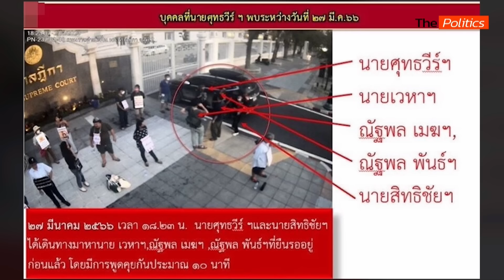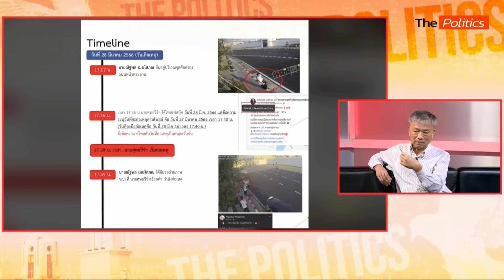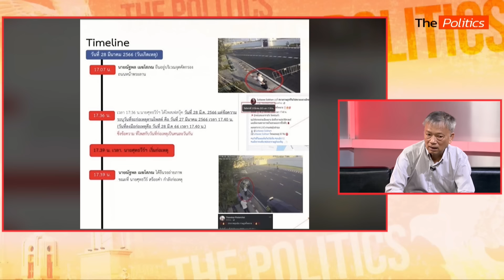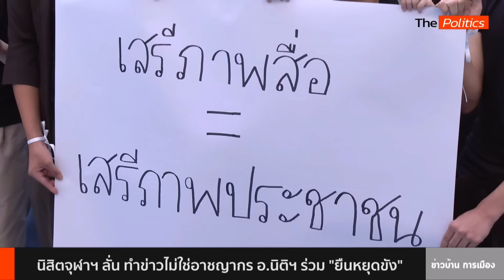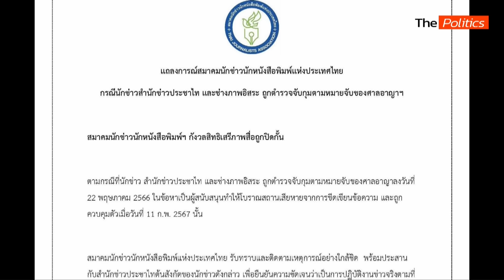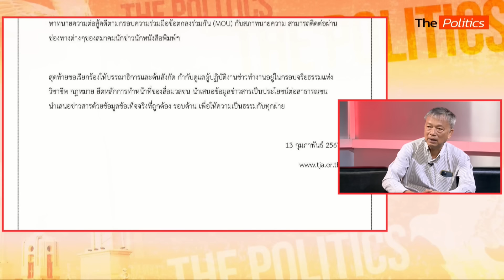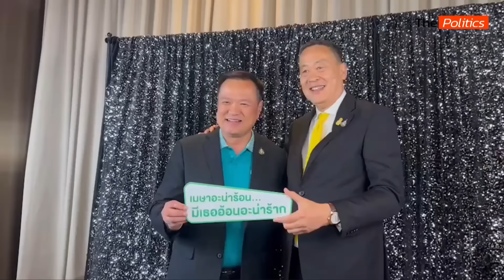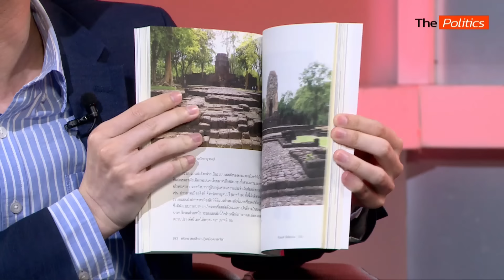(RERUN) The Politics X ใบตองแห้ง 13 ก.พ. 67 I เสรีภาพสื่อเสรีภาพประชาชน : Matichon TV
The Politics X ใบตองแห้ง 13 ก.พ. 67 I เสรีภาพสื่อเสรีภาพประชาชน

- ศาลให้ประกัน นักข่าว-ช่างภาพ ทำข่าวพ่นสีวัดพระแก้ว
- ตร. นำหมายจับ คุมตัว ตะวัน-แฟรงค์-สายน้ำ หน้าศาลอาญา กรณีขบวนเสด็จฯ
- ทักษิณ มีชื่อในลิสต์ 930 นักโทษ ที่เข้าเกณฑ์พักโทษ เตรียมบ้านจันทร์ส่องหล้ารับ
- สนทนา ดร.อนุสรณ์ ธรรมใจ ประเมินผลงาน รัฐบาลเศรษฐา